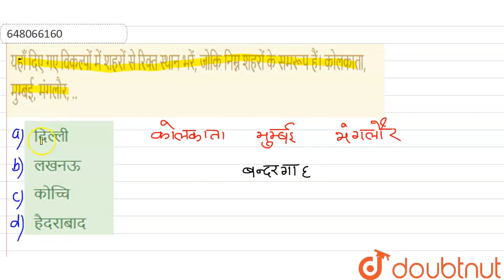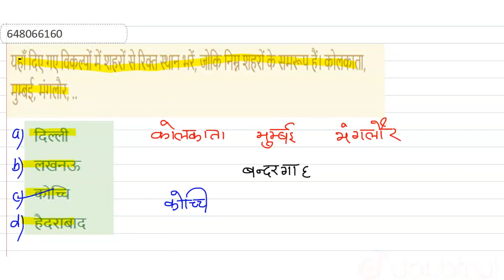यहाँ दिए गए विकल्पों में शहरों से रिक्त स्थान भरें, जोकि निम्न शहरों के समरूप हैं। कोलकाता, मुम...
यहाँ दिए गए विकल्पों में शहरों से रिक्त स्थान भरें, जोकि निम्न शहरों के समरूप हैं। कोलकाता, मुम्बई, मंगलौर, ..
Class: 14
Subject: REASONING
Chapter: सादृश्यता परीक्षण
Board:GOVT

👉 Have Any Query? Ask Us.